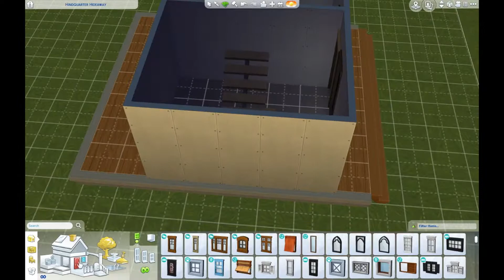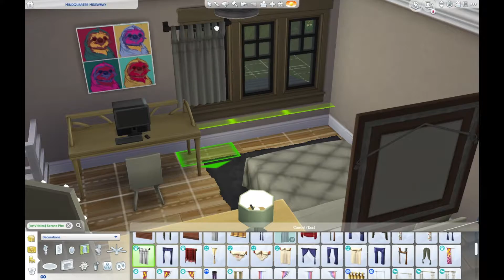Rumah mungil di tengah hutan | The Sims 4 Indonesia | Speed Build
✨PLEASE READ✨

Hi semua!
Akhirnya aku balik lagi ehehe, gimana kabar kalian? Semoga happy selalu yaa~~~
Setelah ngilang cukup lama akhirnya aku buat video lagi 😆
Karena lagi gempar-gemparnya Tiny Living Stuff Pack, aku jadi pengen buat tiny house, tapi buildku belum ada pack-nya guys dan ternyata build tiny house itu lebih ribet ya, lebih mikir keras untuk nempatin furniturenya 😂
Jadi inspirasi rumah ini awalnya mau buat modern house gitu, tapi karena lokasi di hutan dan aku jadi inget netflix series "Anne with an E" yang tinggal di hutan, akhirnya ku plesetin rumahnya jadi farm house. Semoga kalian suka ya~~

Oiya guys terima kasih banyak buat yang baru subscribe channelku akhir-akhir ini, aku terharu walaupun ngilang masih ada yg inget hihi~ dan makasih juga yang masih setia subscribe dari awal, Love you all so much! ❤️
Ok guys sampai sini dulu bawelnya 🤣

Kalian bisa download rumahnya di sims galleryku : deaandira

Spread love! See yoooouuu~~~ 💓💓💓